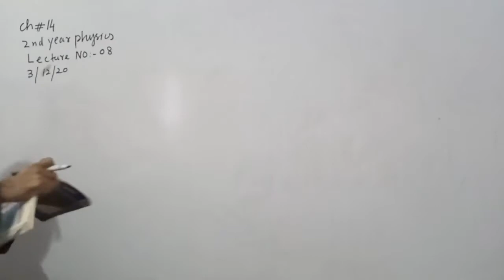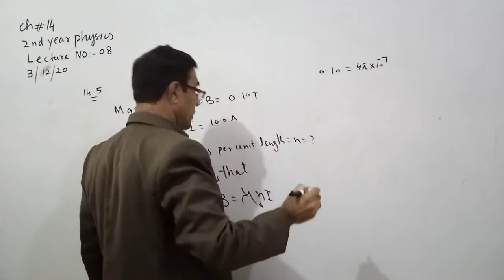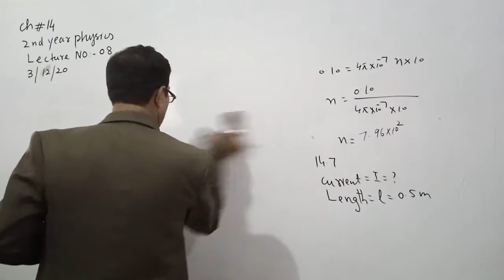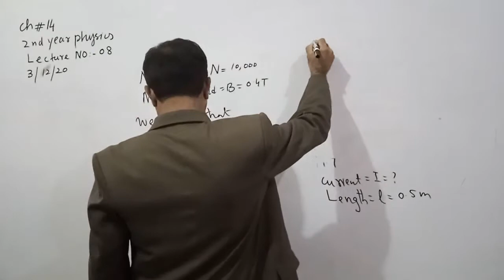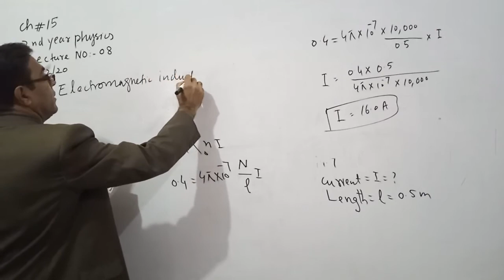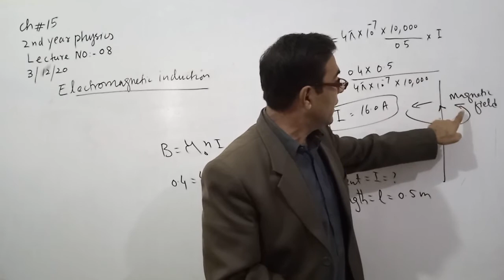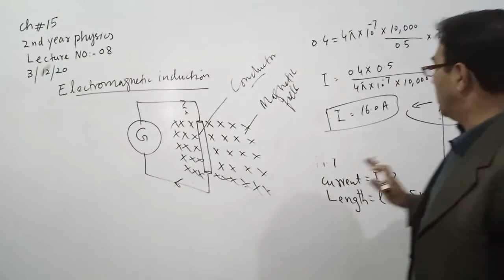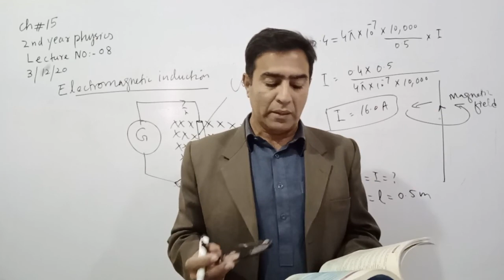2Nd Year Physics Lecture 08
2Nd Year Physics Lecture 08